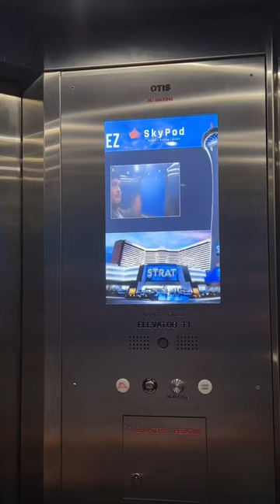The STRAT Las Vegas Travel Vlog: Room Tour, Chapel in the Clouds, Top of the World, Thrill Rides